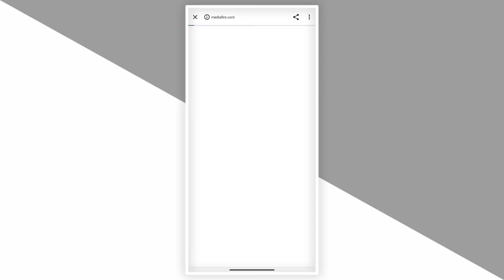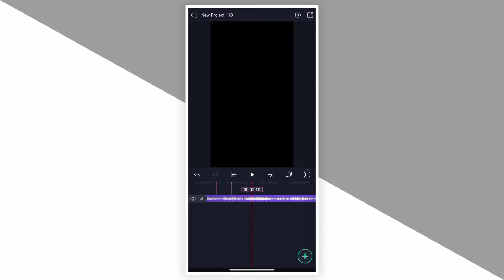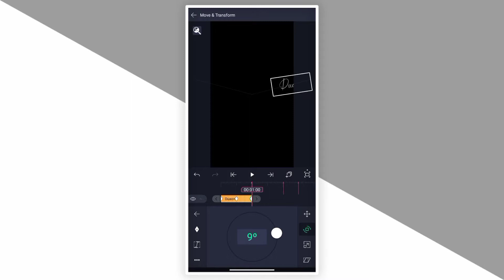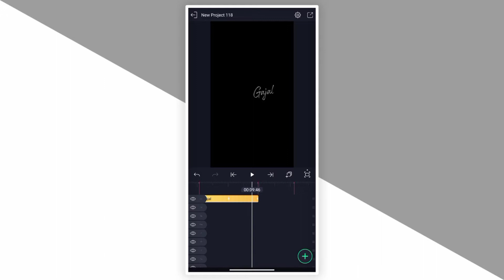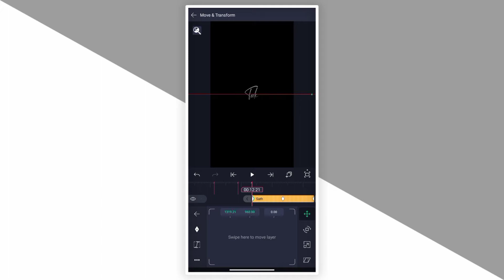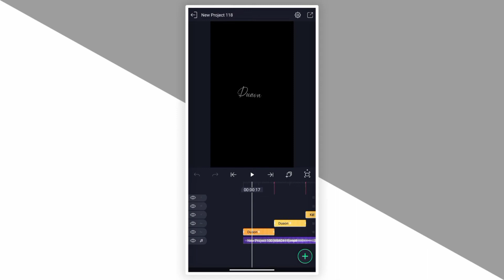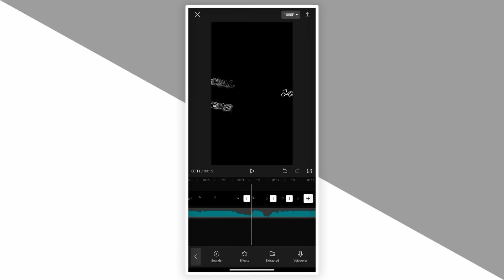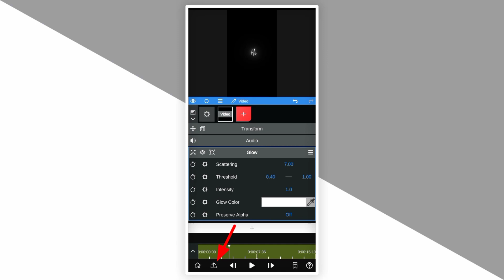Instagram Trending Reels Lyrics Video Editing | Alight Motion Text Effect | Viral Video Editing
⤵️ DOWNLOAD FILE ⤵️

Technical Manish
🇮🇳 Chhattisgarh 🇮🇳